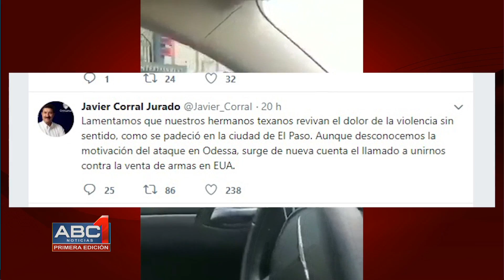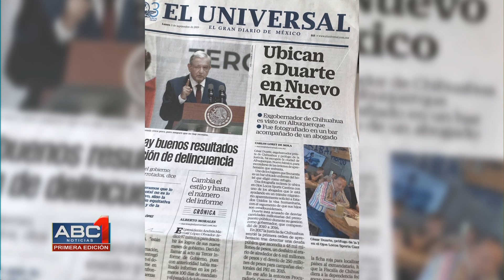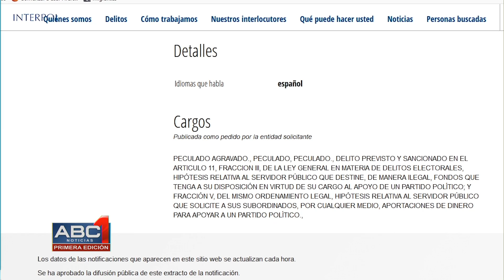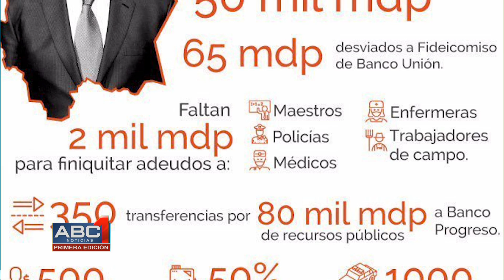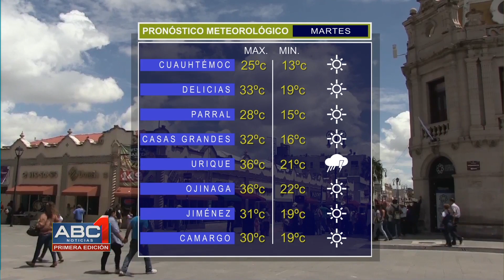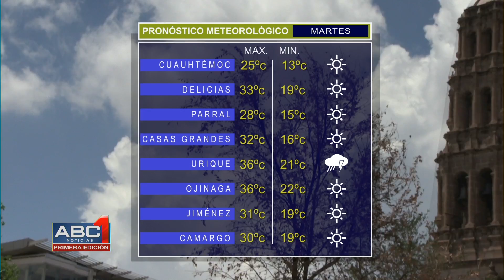ABC 1era Edición 1-2 (02/09/2019)